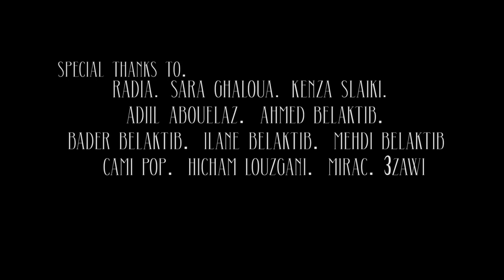Ghoufii - MAMACITA- [ Official Clip Video ]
Directed .KINZO
Edited .MEHDI ELG
Assistant .ZACK
Mixed and Record . Oussama El Khaddari
songwriting. Mirack
Composed .IMAD BEAT
Drone .AYOUB KROUD